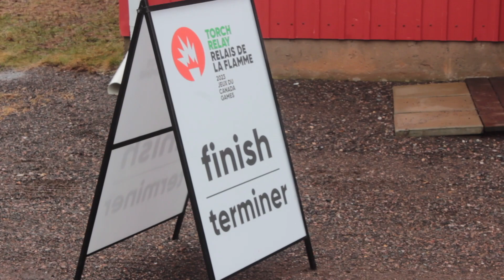Morell - Canada Games torch relay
Torch relay for the 2023 Canada Winter Games in Morell, PEI on January 17, 2023.